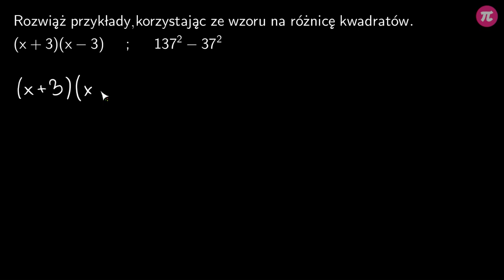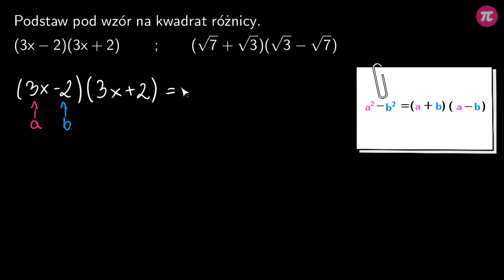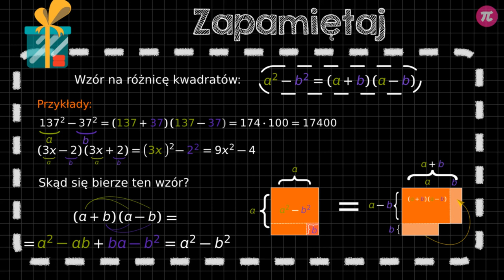Różnica kwadratów #3 [ Wzory skróconego mnożenia ]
Z tej wideolekcji dowiesz się:
  - jak stosować wzór skróconego mnożenia na różnicę kwadratów,
  - czym się różni różnica kwadratów od kwadratu różnicy,
  - jak stosować wzór skróconego mnożenia na różnicę kwadratów w zadaniach z pierwiastkami,
  - jak graficznie przedstawić wzór skróconego mnożenia na różnicę kwadratów,
  - skąd bierze się wzór skróconego mnożenia na różnicę kwadratów.

PLAYLISTA
Ta wideolekcja jest częścią playlisty [ Wzory skróconego mnożenia ]:
Ta playlista dotyczy wzorów skróconego mnożenia dla drugich potęg. Poznasz, nauczysz się stosować oraz zobaczysz, skąd biorą się wzory skróconego mnożenia na kwadrat sumy, kwadrat różnicy oraz różnicę kwadratów. Dowiesz się, jak wykorzystać te wzory do upraszczania wyrażeń algebraicznych, rozwiązywania zadań dowodowych oraz usuwania niewymierności z mianownika.

Tutor: Aleksandra Wojnicz
Konsultacja: Zofia Wiśniewska
Grafika podsumowania: Valeriia Malyk
Materiały: Aleksandra Wojnicz
Redakcja: Małgorzata Załoga